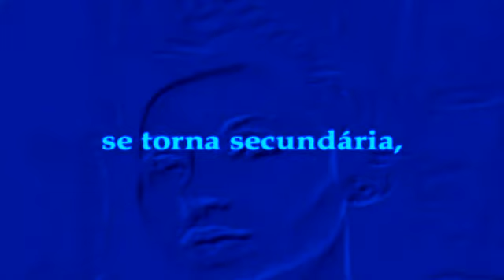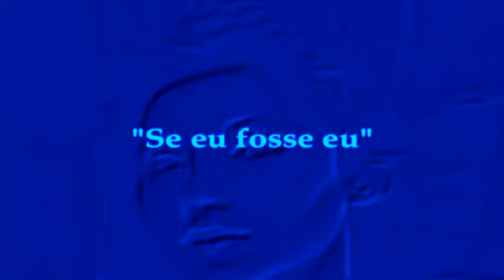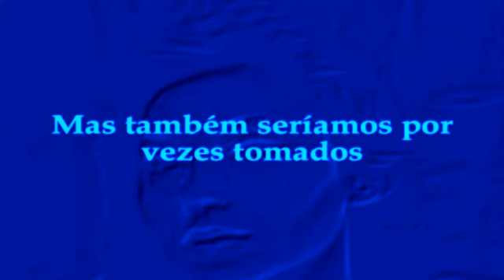[JOCLAMA] - Se eu fosse eu (Montagem em azul) - Clarice Lispector, por Aracy Balabanian